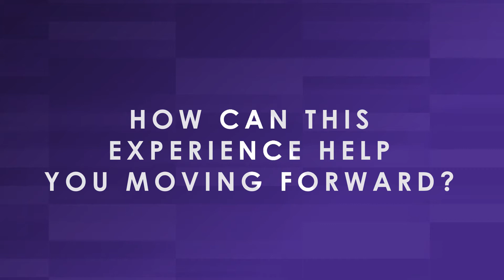2018 Women's Soccer Q&A: Skyler Prillaman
Freshman Skyler Prillaman chats about her experience of enrolling early and her first semester on HPU's campus.